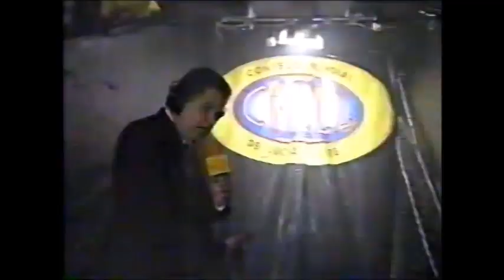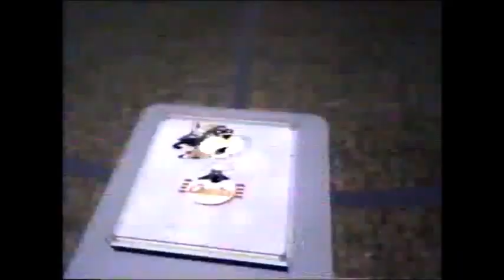Boricua/Foreign Exchange/Ricky Santana vs Dr Wagner Jr/Emilio Charles Jr/Pierroth Jr (CMLL 9/23/95)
Taped at Arena Mexico on September 22nd